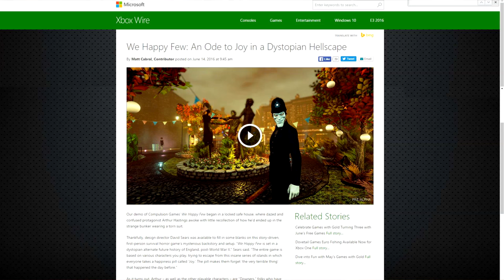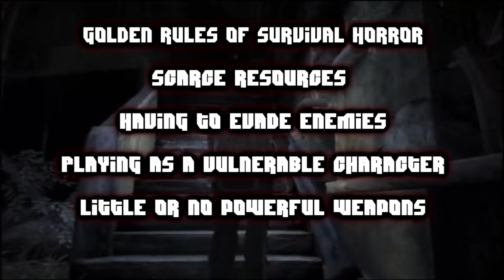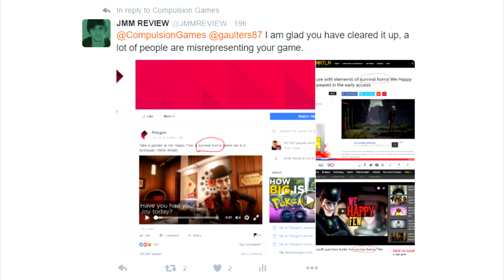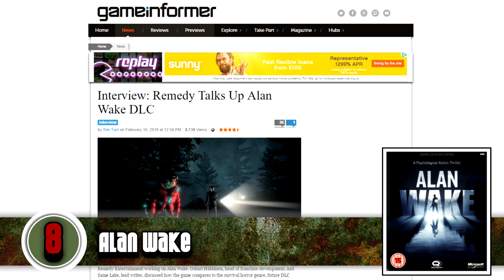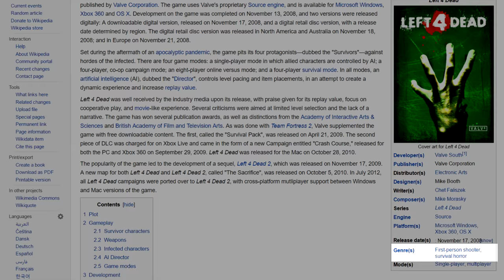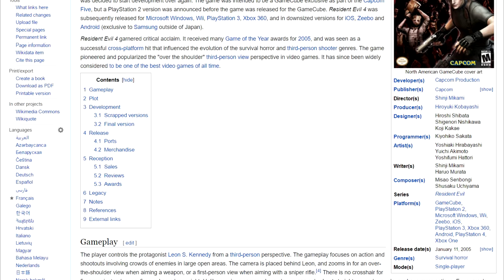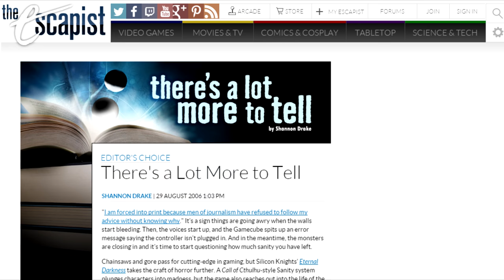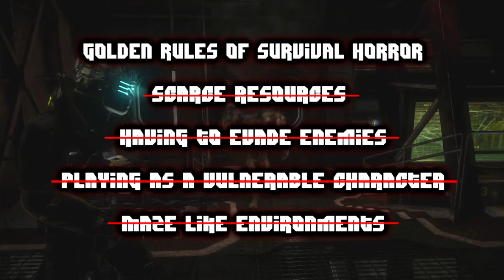Top 10 Games Mislabelled As Survival Horror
I find it infuriating when people mislabel an action game with horror elements as a survival horror game, it is doing serious damage to the genre. We are losing survival horror games and one of the biggest problems is people don't even realise it is happening. It has become far too common and accepted to hear people say things like "I love survival horror games my favourite is Resident Evil 4". (to clarify I love Resident Evil 4 and it is one of the best ACTION games on the GameCube)

The most recent example of this mislabelling is with We Happy Few,  Compulsion Games the games creators have publicly said the game is not a survival horror game and much to their dismay people continue to refer to it as a survival horror game.

This might not seem like a big deal, especially to gamers who aren't interested in the genre but I fear we will completely lose survival horror if this continues. There is a theory that neanderthals didn't go extinct they just interbred with humans so much there were none left and I fear this will happen with survival horror games, they will be swallowed up by action games with horror elements and will never return to its former glory.

In an effort to highlight this problem I decided to list ten of the most common games that get mislabelled as survival horror If you know any more games please feel free to list them or if you disagree I would like to hear from you.

I hope you will get a chance to watch the video where I explain why these games are not survival horror but here is the list of the 10 games in my video.

1. Evil Within
2. Dead space
3. Eternal Darkness
4. Resident Evil 5
5. Resident Evil 4
6. Left 4 Dead
7. Back in 1995
8. Alan Wake
9. Bio Shock
10. We happy few

Links